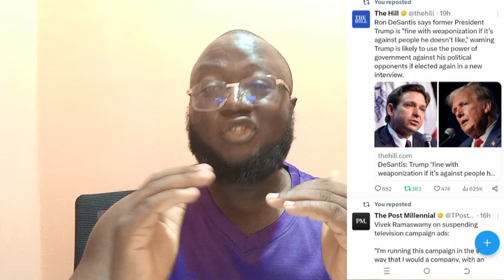BREAKING,,Trump is BACK on the ballot Colorado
BREAKING NEWS Colorado Secretary of State says Trump is BACK on the ballot unless the Supreme Court rules he should be disqualified